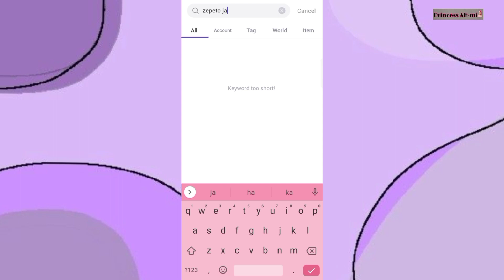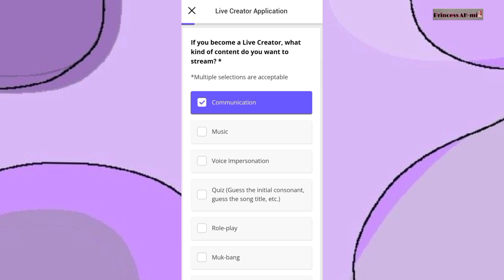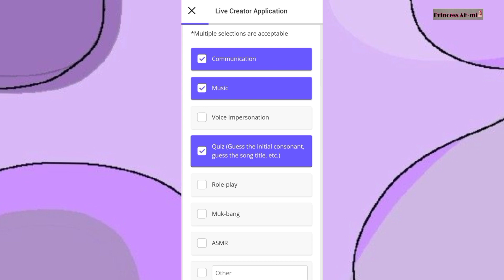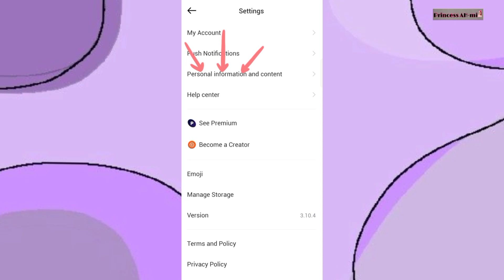Now become Zepeto Live Creator 😱🤩🔥🔥/Judul Sekarang Jadilah Zepeto Live Creator 🔥|| Princess AH-mi